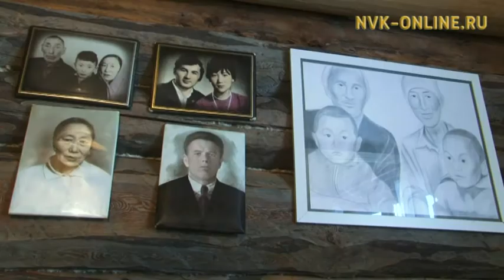Нам Таастааҕын уруккута, билиҥҥитэ уонна кэскилэ